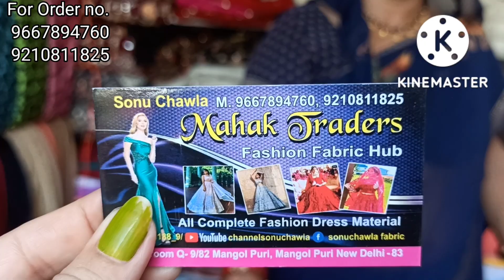करवाचौथ specialfabric यहाँ मिलता है Pure dyeble gorgettefabric+ duppataKatran market@smilewithsarika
Address:-Mahek Traders
Delhi 83